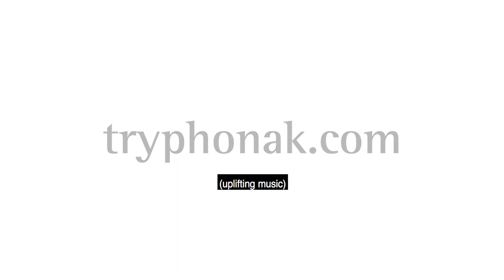Audéo B-Direct Testimonial